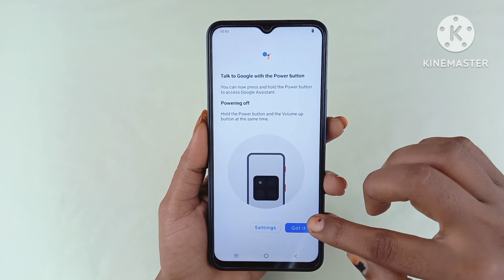Vivo y17s ko switch off kaise kare / how to power off vivo y17s / Vivo Y17s switch off problem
Hello doston aaj ki is video mein humne aapko bataya Vivo y17s mobile ko switch off kaise kiya jata hai